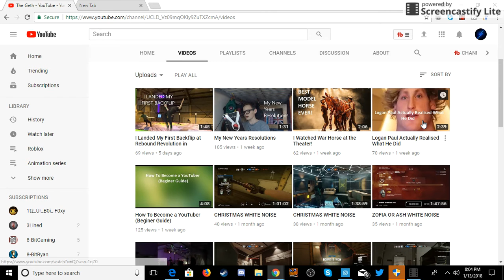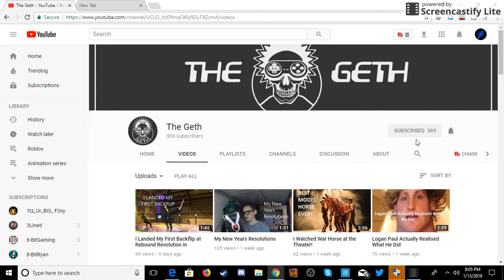Shoutout to The Geth!!!